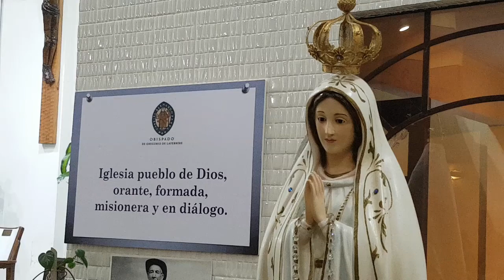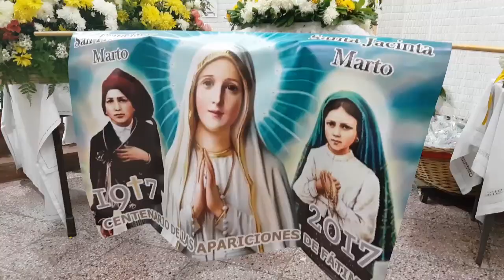PROCESIÓN POR EL CENTENARIO DE LAS APARICIONES DE LA VIRGEN DE FÁTIMA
Con motivo de celebrar las Fiestas Patronales de las parroquias Virgen de Fátima de Cañuelas y de González Catán, se realizó la Peregrinación de la Virgen de Fátima, también patrona de nuestra Diócesis, comenzando en la Parroquia que lleva su nombre en el Km. 55 de la Ruta 3 en el partido de Cañuelas.
Pasando por el Barrio San Esteban, donde esperaban los chicos del Grupo Scout Nuestra Señora de Fátima, que también se sumaron, luego en el Km 41 se detuvieron en la Comunidad Parroquial Cristo Rey, ya en la localidad de Virrey del Pino, en el Km 39 la comunidad del Santuario Nuestra Señora de la Esperanza recibió la procesión con mucha alegría... Cuatro kilómetros más adelante la Comunidad Nuestra Señora de Lourdes esperaba con banderas y carteles el paso de la Virgen...

A la llegada en González Catán, celebró la Misa Mons. Gabriel Barba, junto con el párroco, P. Marcelo Genovese, P. Fabián Urueña, párroco en Fátima de km 55 y Vicario General de la Diócesis junto con sacerdotes acompañantes.

Felicitamos a las parroquias por el gran trabajo realizado en la procesión y en las Fiestas Patronales. Una verdadera fiesta.